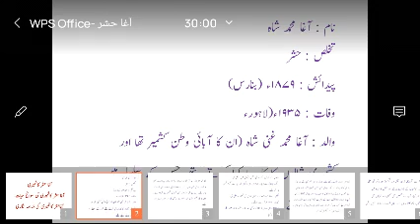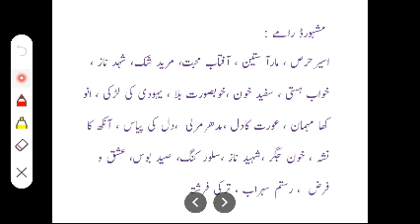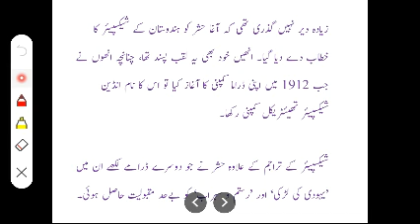Agha Hashar Kashmiri Ki Drama Nigari| آغا حشر کاشمیری کی ڈرامہ نگاری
your search :-

agha hashar kashmiri biography in urdu
agha hashar kashmiri ki drama nigari
agha hashar kashmiri ki drama nigari in urdu